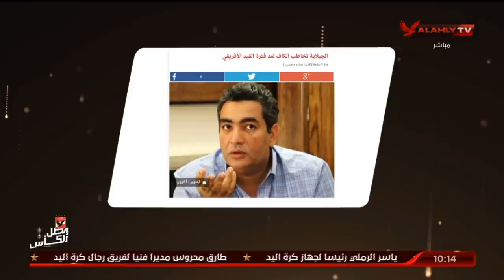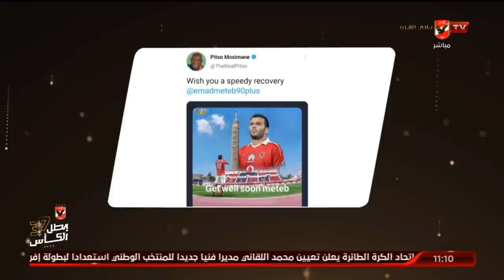حلقة البيت الكبير | اسلام الشاطر - طارق العشرى | كاملة | 22-6-2021